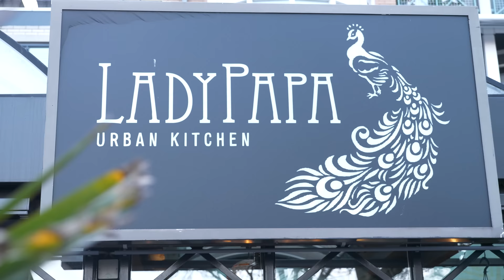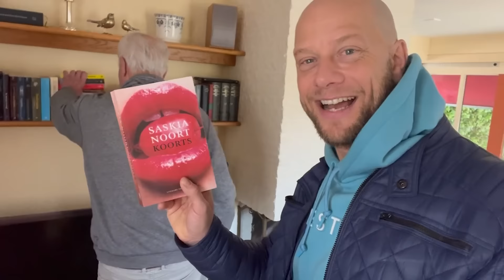JAN ROOS over BN-ers beschadigen, kritiek op Hilversum & de ruzie met zijn nicht Saskia Noort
In deze vlogcast heb ik afgesproken met enfant terrible Jan Roos voor een groot portret in Nieuwe Revu. en op hun bekende juicechannel mopperde Dennis Schouten over dit samenkomen natuurlijk in zijn geheel eigen stijl: "Oh ja, die slijmbal van een interviewer komt binnenkort met zo’n interview met onze Jan, dus dat belooft wat."

Nou, hier issie dan: ik praat met Jan Roos over zijn onvolwassenheid op YouTube, over zijn scheiding, zijn nieuwe liefde, zijn kinderen, het beschadigen van BN-ers en de doorgestoken kaart van prijzen in Hilversum. Tussendoor speel ik een geinig muziekspel met hem, doen we een wedstrijdje bier atten, doet Jan op speciaal verzoek een unieke Jan's Review en krijgt hij een cadeautje waar hij niet echt blij mee is...

Volg je Jan Roos, Roddelpraat, Nieuwe Revu en mij al op Instagram?